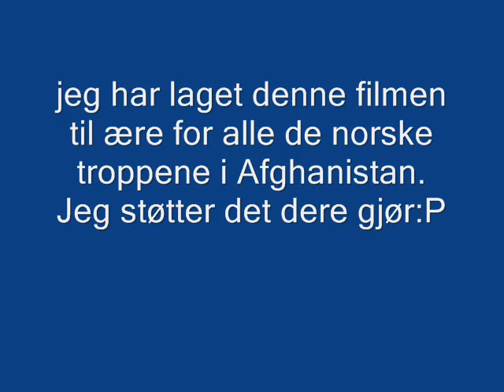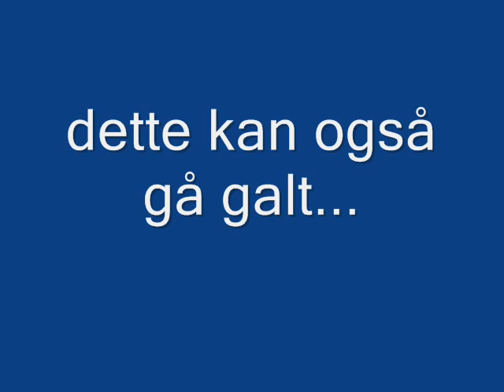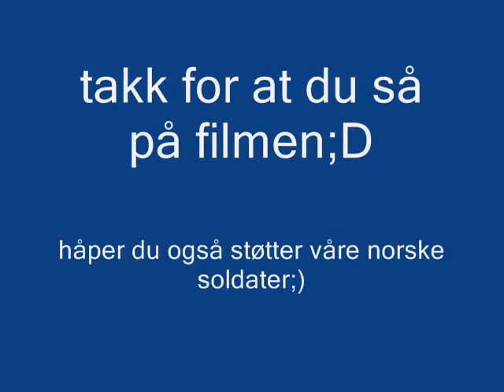Til de norske soldatene i Afghanistan:D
Denne videoen er laget til ære for de norske soldatene i Afghanistan. jeg støtter de fullt ut i det de gjør:P

jeg håper du også gjør det samme:D

Madonna- like a prayer

Vær så snill og ikke skriv noe negativt. dette er min første video så ikke kødd til så mye.